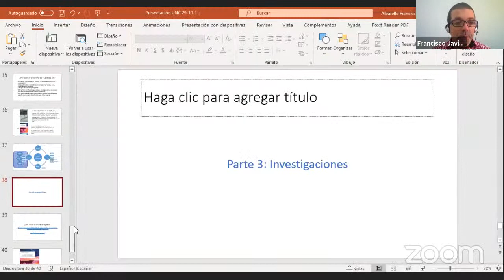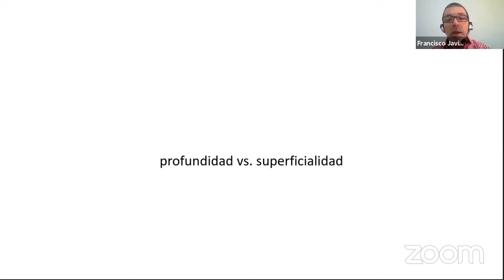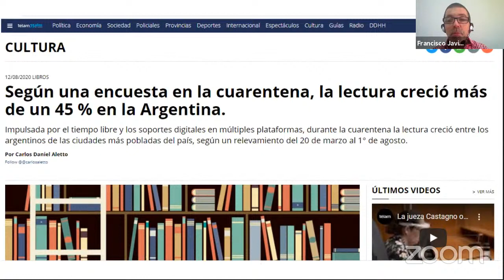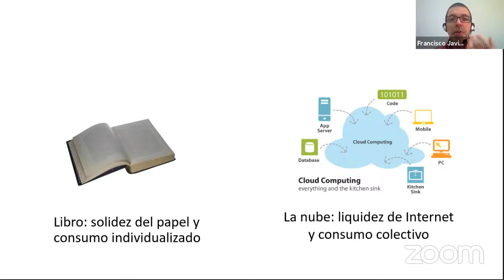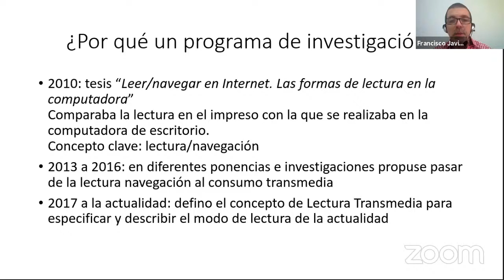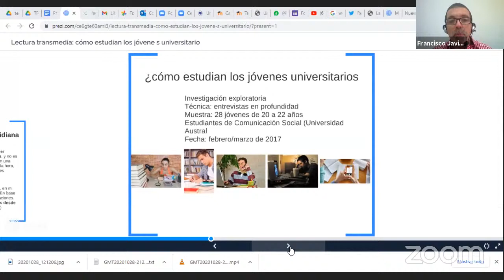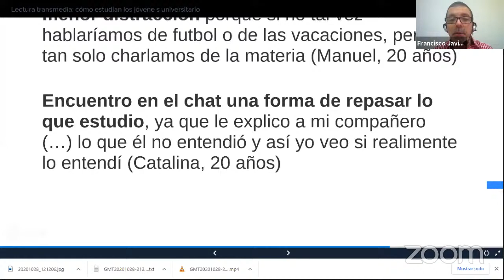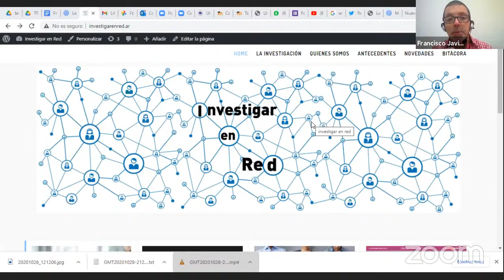Jornadas virtuales: Centros y Programas de Escritura en la universidad.Conferencia con Dr. Albarello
Conferencia “Estrategias de lectura transmedia en los estudiantes universitarios” a cargo del especialista invitado Dr. Francisco Albarello (Universidad Austral, Argentina). Tercer evento de las Jornadas  Virtuales "Centros y programas de escritura en la universidad: aportes y experiencias para promover enseñanzas inclusivas en contextos de virtualización".

El Dr. Albarello aborda la problemática de la lectura en el ecosistema digital. En particular, la que realizan los jóvenes universitarios a la hora de estudiar o de informarse, dando cuenta de una serie de investigaciones llevadas a cabo en universidades argentinas.

Jornadas virtuales: Centros y Programas de Escritura en la universidad
DesdelasCátedras Los días 15, 22, 29 de octubre y 5 de noviembre a las 18 se realizarán las jornadas virtuales "Centros y Programas de Escritura en la universidad: aportes y experiencias para promover enseñanzas inclusivas en contextos de virtualización".

El evento tiene el propósito de compartir aportes y experiencias de Centros y Programas de Escritura como respuestas institucionales al abordaje de las prácticas letradas en los procesos de formación de grado en el Nivel Superior en el marco de políticas de inclusión con calidad. Procesos hoy interpelados y desafiados por contextos inéditos de virtualización de la educación a raíz de medidas sanitarias para afrontar la pandemia provocada por Covid-19. Asimismo, estas Jornadas buscan dar continuidad y consolidar un espacio de cooperación académico científica entre universidades miembros de la RAILEES junto a otras instituciones invitadas.

Organizan: Cátedra Técnicas de Estudio y Comprensión de Textos (TEyCT)  y el Centro de Escritura (CE) a través de PAMEG Convocatoria 20/20 de la  Facultad de Ciencias de la Comunicación  de la Universidad Nacional de Córdoba (UNC) junto a la Universidad Nacional de Entre Ríos (UNER), la Universidad Nacional de  Río Cuarto (UNRC) y la Universidad de Villa María (UNVM) en el marco de la Red Argentina de Instituciones Lectoras y Escritoras de Educación Superior (RAILEES).

Adhieren: Asociación Latinoamericana de Estudios de la Escritura en Educación Superior y Contextos Profesionales (ALES), la Cátedra UNESCO -subsede Córdoba- y la Red Latinoamericana de Centros y Programas de Escritura (RLCPE).

PRÓXIMO ENCUENTRO
JUEVES 5/NOVIEMBRE 18hs (hora Argentina)
18hs Panel: Presentación Red RAILEES: acciones de cooperación  académico científica.
Participan: Fabiana Castagno (FCC-UNC), Diana Waigandt (FI-UNER), Sonia Lizarriturri (UNVM) y Marita Novo (FCH-UNRC)
18:30hs Panel: Centros y Programas de escritura en la UNC: aportes y experiencias
Participan: Marcelo Casarín (CEA-FCS y FD, UNC); Elisa Romano y  Marcela González (FL, UNC); Ximena Ávila y Tatiana Rodríguez Castagno ( CE-FCC, UNC). Coordina: Ileana Ibañez ((TEyCT/CE, FCC, UNC)
19:50hs Cierre - Presentación artística Duocadencia